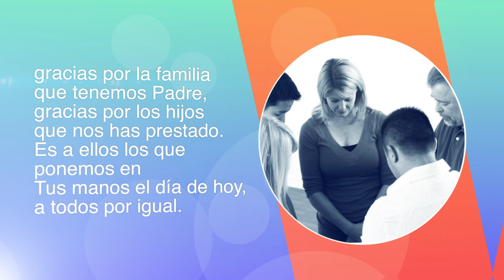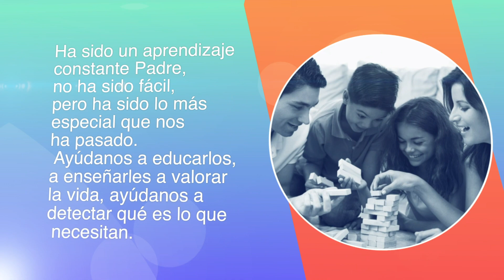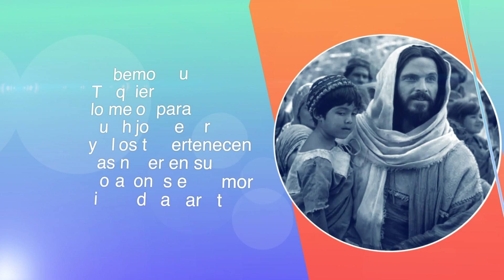"ORACION POR NUESTROS HIJOS" POR: HNA. DAYANARA RUBIO